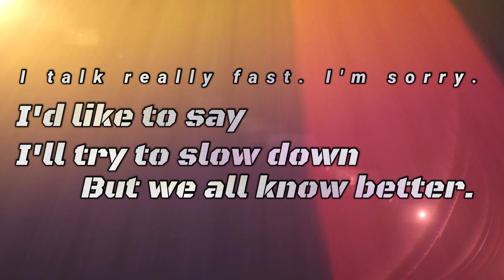SOLO FROZEN MONOLITH | VICTORY Through Social Distancing | Cleric POV | AION NA Katalam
Programs I Use:
- Stream Labs (recording)